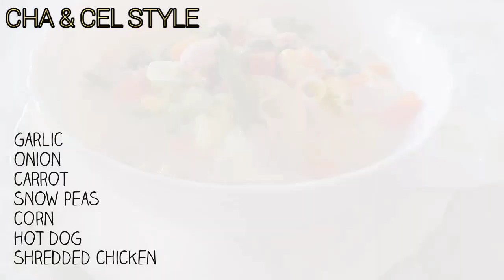Easy Recipe for Macaroni soup || Filipino recipe